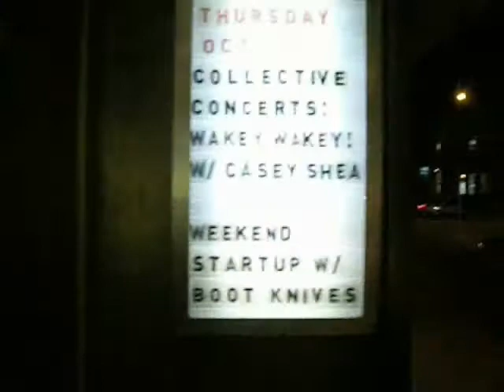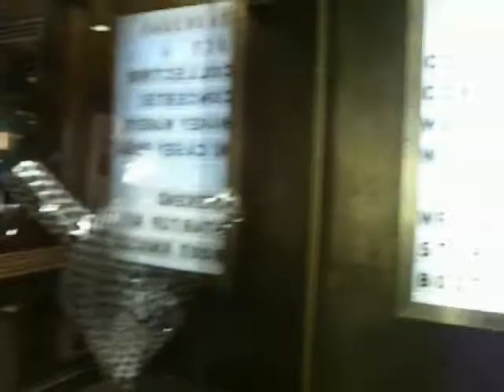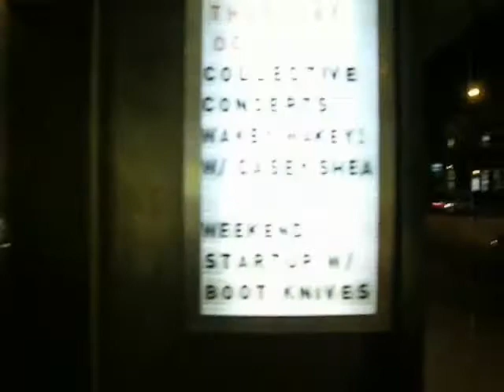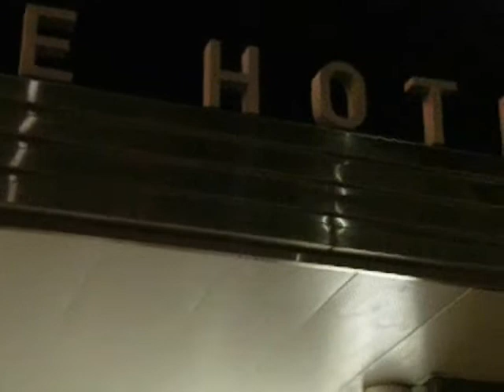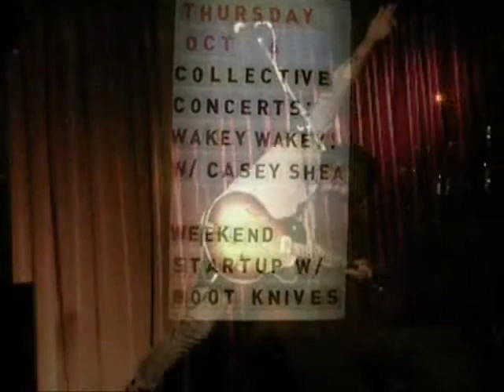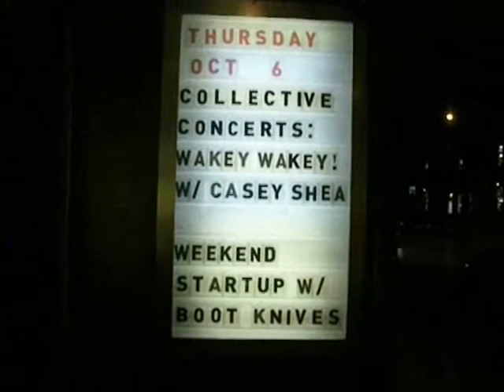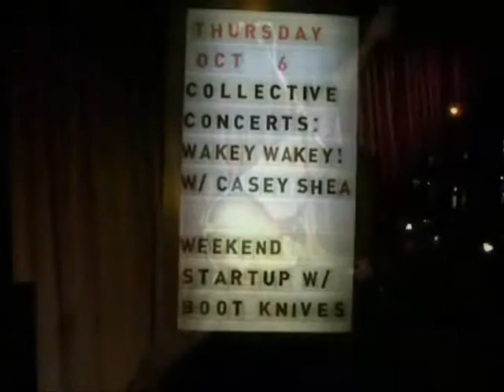CASEY SHEA LIVE AT THE DRAKE HOTEL OCTOBER 6 2011 TORONTO (6 song set)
Casey Shea performs 6 songs from his live show at The Drake Hotel on October 6 2011 Toronto, Canada.

or

or

In this video, Casey Shea performs the following songs;

Lartigue

Pretty Good Shape (For The Shape I'm In)

Chelsea

The River Still

Roll Your Windows Down

Video also includes samples of each of these 6 songs from Casey Shea albums. Take The Bite, ABC's vol. 6, and his newest album released in 2011, In Your Head

Jessi Robertson review of Casey Shea;
"Casey is a riveting performer, delivering flawless vocals on songs that are both delicately crafted and irresistibly sing-able. He has a rare talent for handling difficult themes with grace, humor, and hope. He's a one-man rollercoaster, a guru, and a revivalist set on spin."

Casey Shea press and FREE music downloads can be found

About;
Casey Shea spent a handful of years fronting rock bands in Tallahassee and Nashville before setting out for New York City in January of 2004 to focus on a solo career. A gifted performer with undeniable charm, Casey delivers his songs in a unique way that earns him an audience's devotion...think Bill Murray meets John Lennon. Melody drives diverse songwriting that is at once quirky and heart wrenching, and the result is a rare treat that is both musically gratifying and raucously entertaining.

The charismatic front man has built a five piece band around his solo material where influences such as The Beatles, Bob Dylan, Beck and Tom Petty shine through in an original sound with an uncommon familiarity right off the bat.

Currently, Casey is keeping busy touring and playing premiere New York City venues as a solo artist and with his band. In June, 2010, he released "Love Is Here To Stay," the full band follow up to his self recorded solo debut, "Take The Bite." He has since returned to the studio with the band for his third full length album, In Your Head released Family Records in 2011